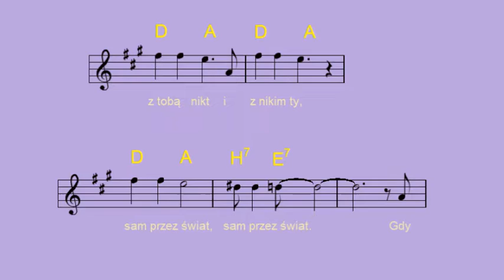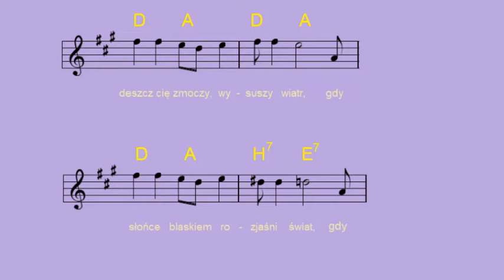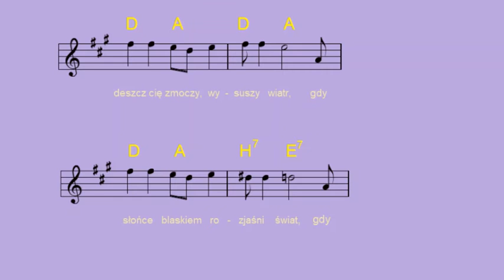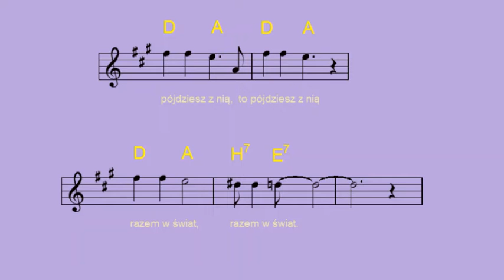Dlaczego pada deszcz - Czerwone Gitary [nuty i akordy]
LP XL 0350 Pronit Czerwone Gitary "To właśnie my"